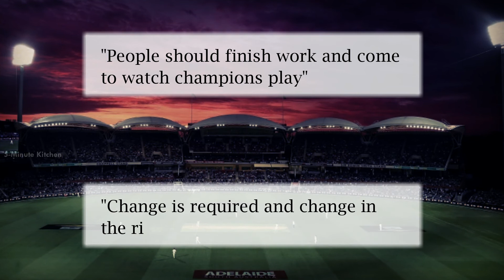Eden Gardens Kolkata to host India’s 1st Day-Night Test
Eden Gardens Kolkata to host India’s 1st Day-Night Test:  Virat Kohli agrees with Sourav Ganguly. Bangladesh agrees to play Day-Night Test in Kolkata The Eden Gardens Test is scheduled to be played between November 22-26.

Newly elected BCCI president Sourav Ganguly was felicitated by the Cricket Association of Bengal (CAB)at Eden Gardens on Friday. He said that he is a firm believer in Test cricket and skipper Virat Kohli is agreeable to it.
"We all are thinking about this. We will do something about this. I am a big believer in day-night Test matches. I don't know when that will happen. But till the time I am around, I will be pushing it. Virat Kohli is agreeable to it. I see a lot of reports in newspapers that he does not want to play day-night Tests which is not the fact. So once the captain of India is agreeable to it, life becomes a lot easier. We will see how we can push it. The game needs to go forward and that is the way forward. I am firm believer of day-night Test matches. People should finish work and come to watch champions play. Change is required and change in the right direction is required. I don't know when that will happen, but it will", Sourav Ganguly added.